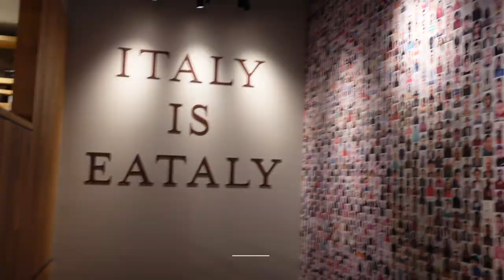VLOG | Best & Worst Restaurants Toronto, Dinner With Friends, Sunset Beach Party + Burnt Myself!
In this weekly vlog, we're catching up with old friends, going to a sunset beach party, eating great meals and sometimes bad service lol.  I also burnt myself getting ready for a night out so tat happened!

Instagram ○ @alishainc
TikTok ○ @alishainc

◦ Intro  - 0:00
◦ Sunday  - 0:10 Nature Walk, Yoga
◦ Wednesday - 3:42 Catching up at Eataly
◦ Thursday - 5:00 Burnt Myself, Oretta Dinner
◦ Friday  - 16:58 Chit Chat, Chill Night
◦ Saturday  - 30:11  Brunch, Beach